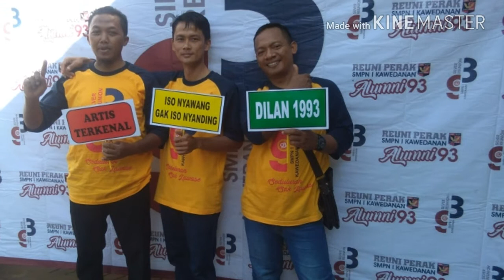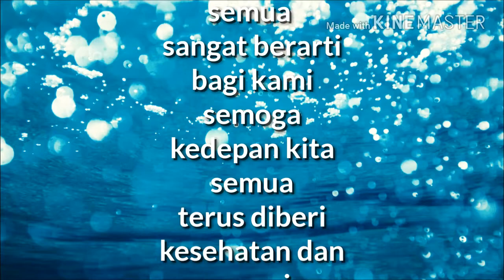Reuni Perak SMP 1 Kawedanan angkatan 1993 (in frame)